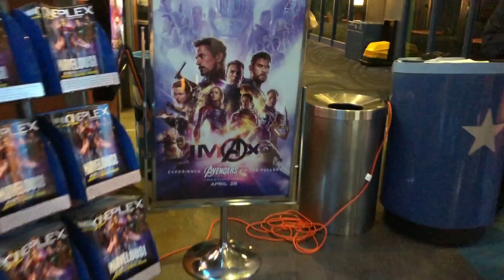Avengers Endgame is Here - But Was It Worth The Wait? (No Spoilers)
It's been a dun ride, but Avengers Endgame is finally here. I went to see it with my friends and was very happy with the movie. I take you along for a small part of the ride (no spoilers) and then give a quick little spoiler free review.

Long story short, Endgame was awesome and well worth it. Go see it and do your best to avoid spoilers.